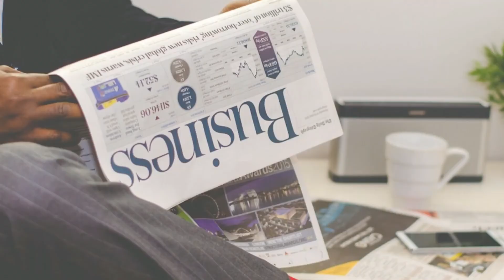윤석열 34.4 이재명 24.7%…20대·60대 尹, 40대는 李지지 국민의소리TV 윤소윤기자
윤석열 전 검찰총장이 이재명 경기도지사와 차기 대선 양자대결에서 10%p(포인트) 가까이 앞서는 것으로 조사됐다.

머니투데이 더300(the300)과 미래한국연구소 의뢰로 PNR ㈜피플네트웍스가 수행해 9일 발표한 여론조사 결과에 따르면 윤 전 총장은 34.3% 지지율을 기록해 이재명 경기도지사(24.7%)를 9.6%p 차이로 눌렀다.

그 뒤로는 이낙연 전 더불어민주당 대표는 12.5%, 홍준표 무소속 의원 7.3%, 안철수 국민의당 대표 4.0% 순이다.

윤 전 총장은 대전·세종·충남북(41.0%), 대구경북(40.3%), 부산·울산·경남(40.3%)에서 40% 이상 지지를 받았다.

이 지사는 강원·제주(31.7%)에서 가장 높은 지지율을 기록했다.

특히 윤 전 총장은 만18세~만20대에서 30.8%의 지지율을 기록했다. 이 지사는 16.8%에 그쳤다.

최근 문재인 정부에 대한 20대의 실망감을 반영한 수치로 보인다.

윤 총장은 만 60세 이상에서도 46.5%로 압도적인 지지를 받았다.

그러나 이 지사는 만 40대에서 41.8%의 지지를 얻었다. 윤 전 총장은 21.2%에 그쳤다.

이번 조사는 지난 8일 전국 만 18세 이상 남녀 1003명을 대상으로 '자동응답 전화조사 무선 100%' 방식으로 진행됐으며 응답율은 3.6%, 표본오차는 95% 신뢰수준에서 ±3.1%p다.